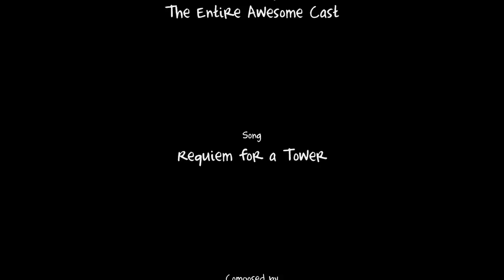Romeo and Juliet - Trailer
Made by Krishana Raghubeer, Simone Smith and Alex Schillio for Mr. Vega's ninth grade English class.

I do not own, nor do I claim any rights to the songs used.

Requiem for a Tower - Clint Mansell
Lilium (Music Box Version) - Elfen Lied OST
Baby - Heavy Bieber

Watch in HD, plz.